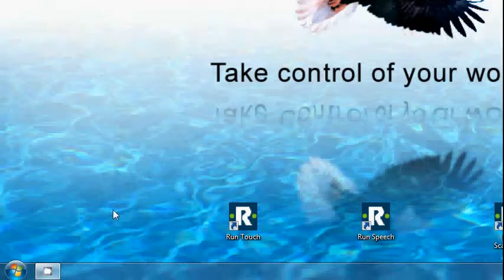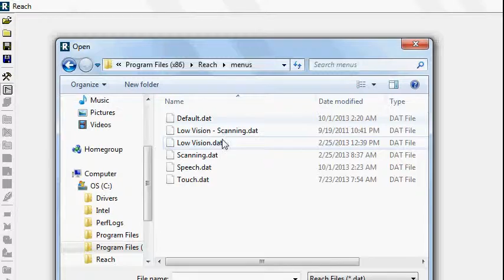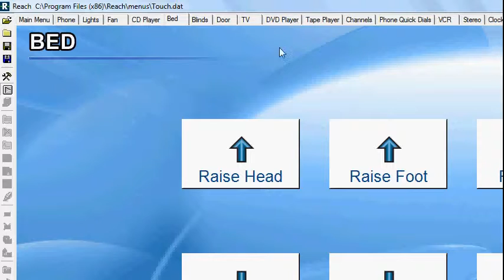Introduction to the REACH ECU Editing Software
This is a brief introduction on how to use the REACH ECU Editing Software.